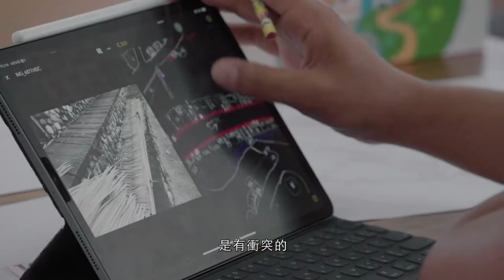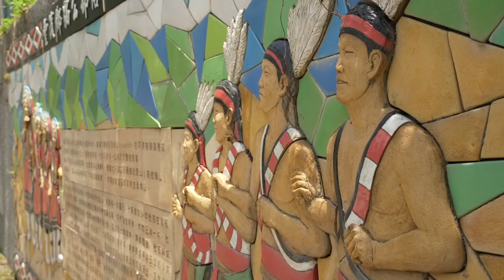2021森川里海藝術創生計畫 貓公部落表演藝術家陳彥斌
Fangas Nayaw 陳彥斌
軟硬倍事聯合藝術總監，原住民籍表演藝術創作工作者。近 年演出、編導及創作，領域橫跨影像、戲劇及舞蹈。創作風 格善變，旨意在探討也分享「人」的趨性、動向，讓他不斷 地向自然界尋找，以大自然為師。

「聽著貓公部落理事長娓娓道來對於部落未來的發展和傳承，相當感同身受 且迫在眉梢的必須面對。理事長希望不同的創作能量於部落各處遍地開花，透過 藝術形式的渲染力用不同的媒材、介質來傳達文化蘊涵，讓貓公成為開放且貫徹 文化意圖的亮點部落。於是，我想著表演藝術最令人惋惜卻也是唯一的特色，現 場性。如果演出無法再製的可能最終將成為記憶的片段，且當越少碰觸此段記憶 ，回憶將會自我刪減，最後消失。於是，如何「再製現場」、「創造傳承」將會是 我這一次為部落共創的作品命題，而這也是受惠於進駐前與理事長和許多貓公部 落的族人給我最大的啟發。」

今年彥斌來到貓公部落，透過踏查、聲音素材採集及影像記錄，撰寫故事文 本、設計聲音場景，再進行錄音、編曲及配樂工作。以聲音文本和 Ambisonic Sound Immersive 作為作品的主體，改編奇拉雅山「杜吉與拉拉紺」傳說，以 未來、科幻的角度重新詮釋祖先的發源地的故事，期待以另一種視角觀看部落文 化資產，喚起原住民族文化資產需著重於「保護與傳承」、「轉變與應用」的問題 意識，也讓每位來到貓公部落的訪客，透過聲音穿戴裝置，成為「後設扮演」傳 說的一員，漫遊於部落間特定的聲音路線，擁有不同的故事以及人文風景觀點。

《在地的外人，Sera 與 Nakaw》
沈浸式聲音作品
概念 / 導演 / 編劇:陳彥斌 Fangas Nayaw
音樂 / 作曲:劉子齊
聲音演員 Nakaw:賀世芳
聲音演員 Sera:劉晉銘
聲響設計 / 工程:劉子齊
錄音工程:劉子齊、劉晉銘
製作協力:軟硬倍事 特別感謝:貓公部落全體族人、貓公部落發展協會吳建安理事長